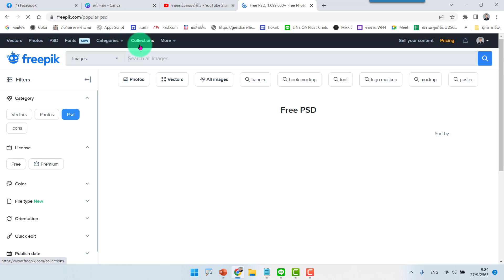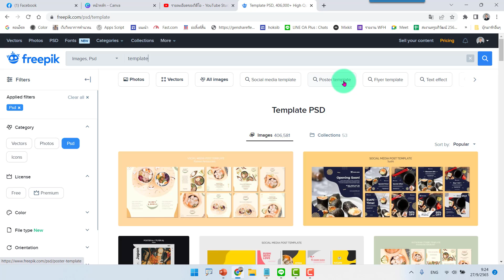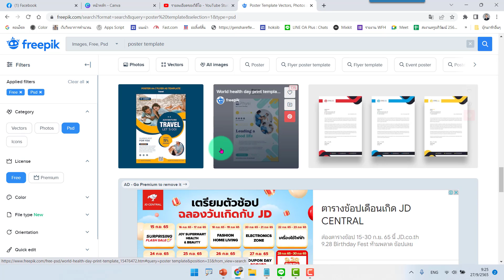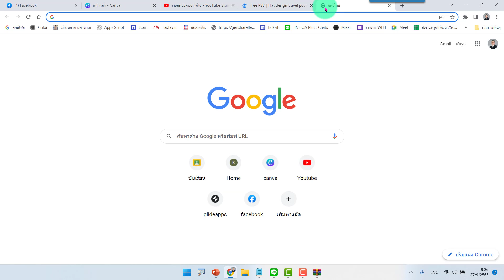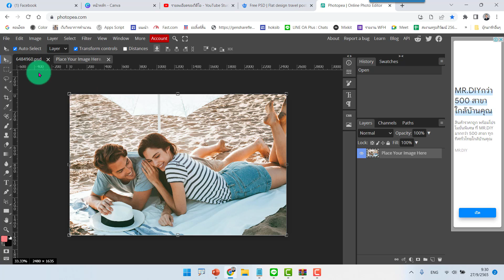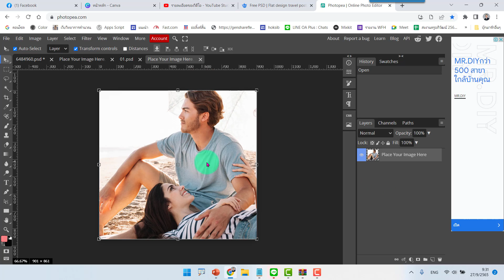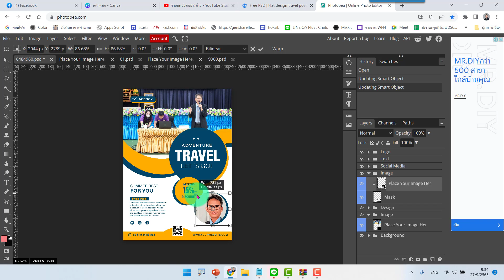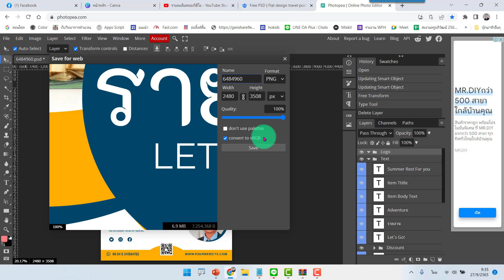เทคนิคการทำกราฟิกขั้นเทพ โดยแก้ไขไฟล์ PSD ด้วย Freepik และ Photopea